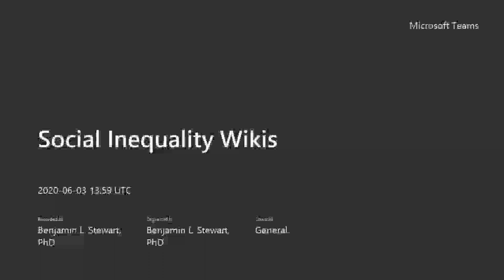Grammar in Context II: Social Inequality Wiki Work